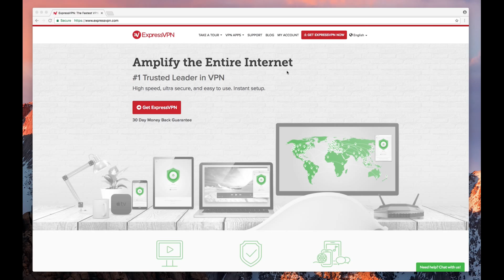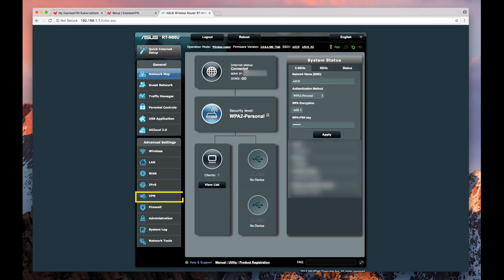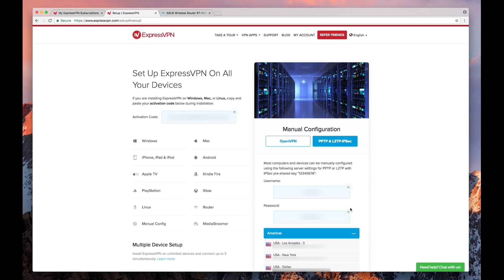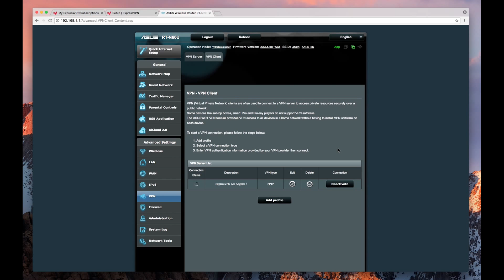Asus router PPTP setup tutorial with ExpressVPN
0:00 Introduction and requirements
0:21 Sign in to your ExpressVPN account
0:34 Choose PPTP & L2TP manual configuration
1:09 Configure your router VPN settings
3:04 Check your location

This video walks you through the steps for setting up PPTP manual VPN configurations on an Asus router using ExpressVPN. To complete this tutorial, you’ll need an ExpressVPN subscription and a compatible Asus router: RT-N66U, RT-AC56U, RT-AC66U, RT-AC68U, RT-AC87U, RT-AC5300, RT-AC3200, RT-AC3100, RT-AC1750, RT-AC88U, RT-AC66R, RT-AC55U, RT-N53, or RT-N16.

NOTE: PPTP provides weak security benefits and should only be used for anonymization or for changing locations. For better security, ExpressVPN recommends using the OpenVPN setup.

This video demonstrates the setup process on Asus stock firmware, but it also works on Merlin on Asus.